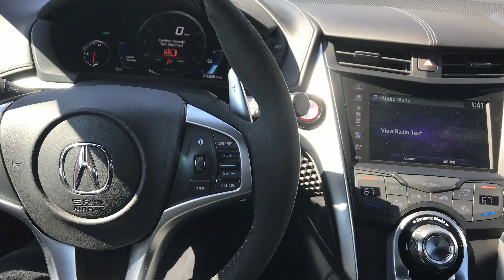What Should You Purchase For Your 1st Super Car: if you're on a budget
Let's talk supercar.  Many people have the dream or desire to own a supercar.  Wether it was a child hood dream or a desire that grew later in life as a reward for all the hard work you've put in.  Many people believe its unjustifiable or unattainable so it remains just a dream, but we are learning they aren't as far fetched to own like we once believed.  So in this video I'm going to address the topic of  what should you purchase for your first supercar if you're on a budget.

ICNV Drivers Edition is word play off letters that represent the uniqueness that every car has and what makes it special.  Aside from representing the obvious uniqueness a vehicle posses, it also embraces the design concept of the vehicle from the manufacturer's vision to any customizations done by the owner.   ICNV Drivers Edition not only embraces and portrays the "Inspired Creativity" behind the vehicle's character created by the owner and the manufacturer; It also says It's OK to be Unique" because that unique character is "Needless of Validation" or approval from anyone.  This channel is all about giving you the opportunity to see cars in-depth, from our approach and demonstrate to you what makes every car unique in its own special way.  As a long-time car enthusiast, I seek out to tailor my videos to people who love cars or want more than just the generic review of a vehicle.  With this channel you will get ownership experience from actual car owners as part of our signature reviews of a vehicle and becoming more of a personalized experience.  There will be project cars, ownership tips, purchasing info, friendly "vs" challenges and the occasional road trip; that we focus our videos around as we work hard to deliver new and exciting content that’s not only entertaining, but informative.  On this channel, you’ll find vehicles from earlier decades, various price points and any genre; from classics or "old school" cars, to common daily drivers or unique supercars.  My goal is to literally have something for everyone; and to always provide a channel that delivers consistent and quality content time and time again.  While you’re here, check out the video library and the growth we've made so far.  We're working hard to grow the channel and improve on the content with each video we upload and there’s a lot more coming your way .  Thanks for stopping by and hope you continue to enjoy the content we provide.  Have a Great Day!!!